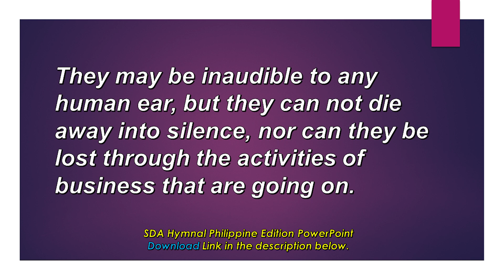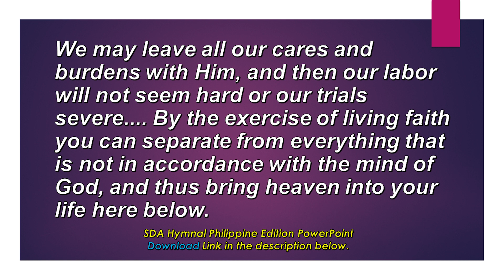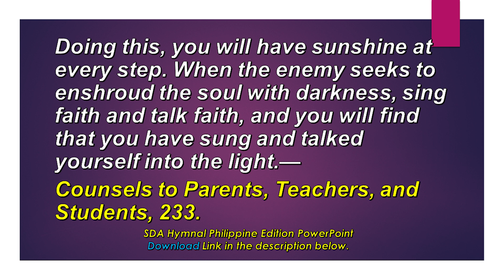Nov. 9, He Careth for Me,